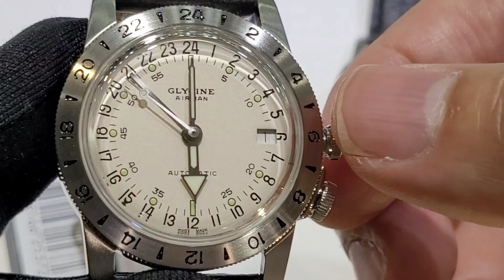空中第一！瑞士冠星經典36mm飛行員手錶，24小時制閱時 (Purist) 及GMT版本都有，折後7千港元有找！/時輪坊 / Glycine Airman No. 1 @Time Shop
時輪坊 Time Shop
九龍深水埗西九龍中心一樓140B
140B, 1/F, Dragon Centre, Sham Shui Po
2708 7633